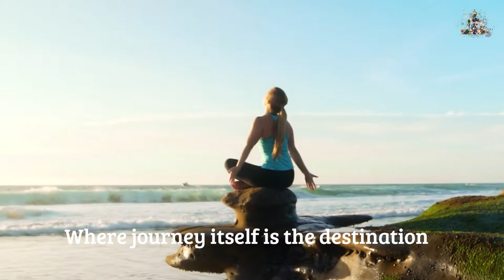Video for customer | 21. vijaytiwary | 12.2019